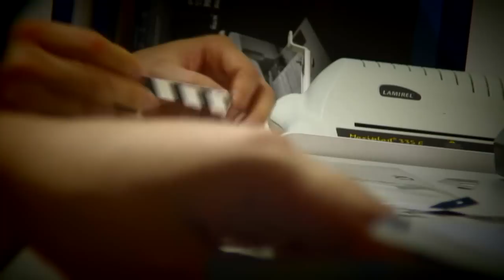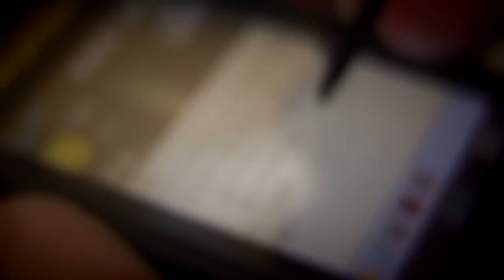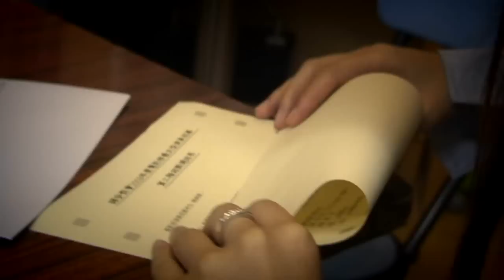《電影部演員招募》考生紀念品 DIY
我們的考生戰友：

對我們電影部來說，今次的《大型演員招募》是意料之外的難忘，
不知你是否也有同感？

無論是――
你在考試前努力腦力的預備，或是當日盡力盡情的迎戰，
你的精彩表現，都是有目共睹！

就是你的認真、勇氣，最教人感動！
也為電影部編織了豐富又特別的情節！

而電影部早已視你為我們的一份子呢！

為了答謝你的付出，
電影部編劇團隊，特意抽出幾個晚上，
合力DIY小小《演員招募考生紀念品》，以誠摯回應大家！
可能在你接過小小紀念品的一刻，
已發現那份 Handmade 的感覺呢！ ( 笑 )

我們亦特意將整個親手設計及製作過程花絮，攝錄成短片；
短片裡更有每位編劇送給你的感謝話；
冀盼，你能投入欣賞這短片，與我們分享過程中的衷心和樂趣啊！

若然，你在youtube有Login的話，不妨留留言，回回應，講講心聲！

最後，仍是我們心底的這一句：
電影部能與你
一起並肩成長，一起事奉神，深感榮幸！

電影部演員招募評審團  謹上